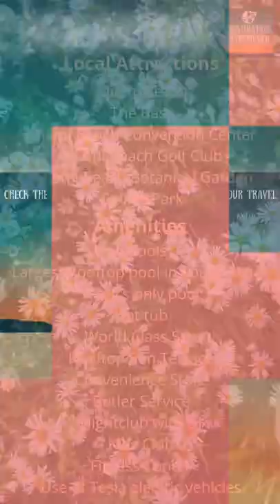3 Miami Hotels for Every Budget (BUDGET, MID-RANGE, AND LUXURY!)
3 Miami Hotels for Every Budget

The accommodations at the Hotel Shelley are simple and comfortable, with uncomplicated minimalist designs in light woods and marble bathrooms. The Shelley, which is just steps from the beach, is a favorite among travelers who want an unpretentious atmosphere and a great location at a reasonable price. The atmosphere is laid-back. All day long, we're talking about bathing suits and flip flops. The Shelley's laid-back ambiance and friendly staff are ideal for the casual traveler looking for a place where anything goes.

Mid-Range: Hampton Inn & Suites by Hilton Miami Brickell Downtown

The Hampton Inn & Suites® Miami Brickell hotel is located in Miami's Brickell neighborhood. Brickell, Miami's global financial hub, is within walking distance. Over 30 of the area's best restaurants, cafes, and bars are within 1 to 3 blocks. Shopping and entertainment are within 1 to 3 blocks of the hotel front door. The FREE MetroMover provides easy access to Bayside Marketplace, American Airlines Arena, and the Adrienne Arsht Center for the Performing Arts, extending our guests' convenience zone to all of downtown Miami.

The Mary Brickell Village stop on the FREE Miami Trolley provides easy access to Bayside Marketplace, American Airlines Arena, and the Adrienne Arsht Center for the Performing Arts, which are all just a few blocks away. The MetroRail station is also half a block away, providing easy access to Dadeland Mall, Coconut Grove, and other parts of town. The Miami International Airport MetroRail Station is connected to the Brickell MetroRail Station by the new MetroRail Orange line. The Port of Miami is only 5 minutes away. Miami International Airport is only 15 minutes away, as are Miami Beach, Aventura, Coral Gables, the Dolphin Mall, and the best beaches in the world. Beaches in South Florida I-95, S.R. 836 (Dolphin Expressway), S.R. 826 (Palmetto Expressway), and the Florida Turnpike are all easily accessible.

Luxury: 1 Hotel South Beach

1 Hotel South Beach sits on 600 feet of beachfront and offers unrivaled views of the Atlantic Ocean and Downtown Miami, occupying an entire city block on Collins Ave. The celebration of nature can be found throughout the 426-room resort, from the driftwood accents to the abundance of reclaimed natural materials. The average size of the guest rooms is 700 square feet, and they range from spacious Studio Suites to five-bedroom homes and everything in between. There are four outdoor swimming pools to choose from, including the largest Rooftop pool and lounge in South Beach. On the property, 1 Hotel South Beach also offers unique experiences for you to relax, reflect, and discover nature.

The Seedlings club encourages kids to have fun while learning about the environment. Four-legged furry companions are also welcome. At one of our seven food and beverage outlets, refuel with fresh and organic culinary experiences. Free rides within a 3-mile radius of the hotel are available on a first-come, first-served basis in our Tesla electric vehicles. 1 The Condé Nast Traveler Readers' Choice Awards 2019 named Hotel South Beach the best hotel in Miami.

Looking to save money on travel?

The Destination Pathfinder

We want to help you get the most out of your vacations by showing you the best of the best in cities, states, and other locations around the globe based on what the people who have been there are saying.

Follow us to maximize your next vacation and see more cities, states, and other locations around the world. We will post videos weekly on Saturday ➜➜

Hotel images appear courtesy of Google Maps.